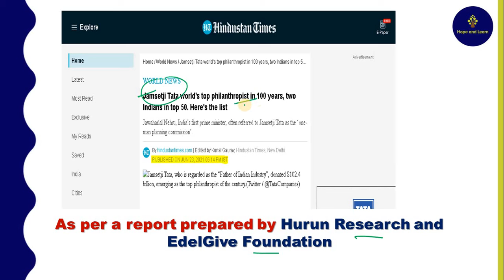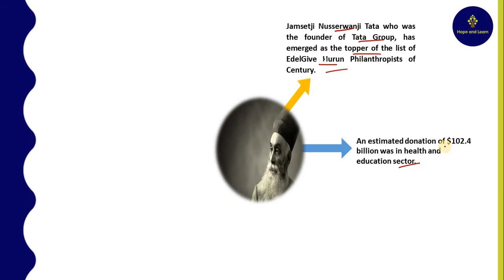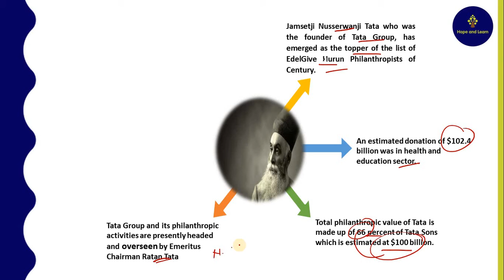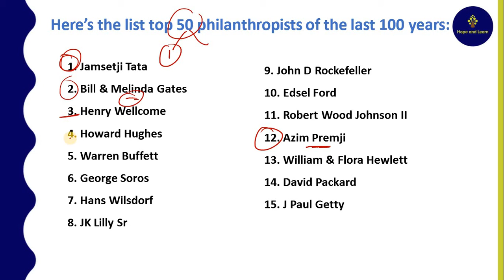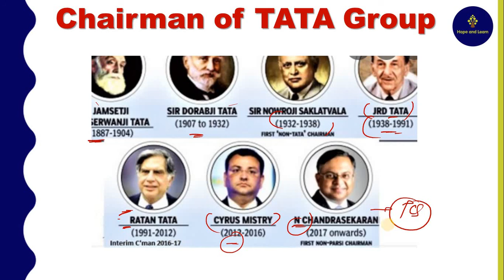24 June 2021 Daily Current Affairs | World's Top50 Philanthropist in 100 Years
Hello Friends,
Today in this video we will discuss current affairs of 24th June 2021.
Topic- World's Best Philanthropist
Welcome to Hope and Learn.
This channel is not only for competitive exams but also for anyone who want to enhance their knowledge in the fields G.K, G.S & GA ,Maths, English, Reasoning and Science.
We try to cover each and every topic in a very simple and easy manner so that you feel completely comfortable with our contents. So come and join this ocean of knowledge channel called 'Hope and Learn'.

Dear Friends,
Description

Hope and Learn Channel is a Platform where one can find one stop solution to every government Jobs. From Exam notification, Updates, Vacancies, Cut Off to high profile quality videos of all competitive exam is a must must watch for every student.

► India's number one live daily current affairs show
► will be able to get information related to various government job releases and information
► Marathon classes
► Teaching by renowned subject expert of India
► Solve previous years questions
► Live classes in Hindi medium
► Preparation for more than 30 major competitive examinations

Hope And Learn